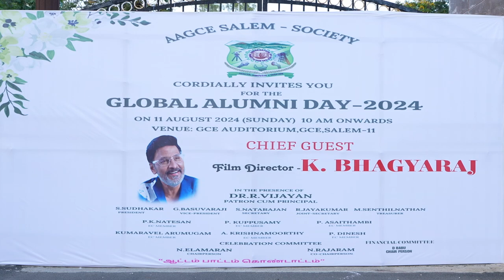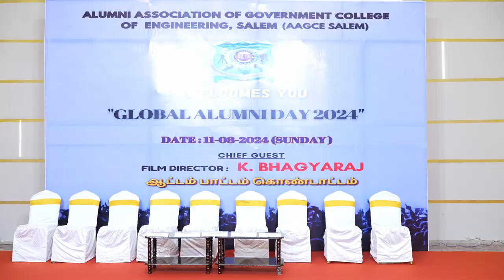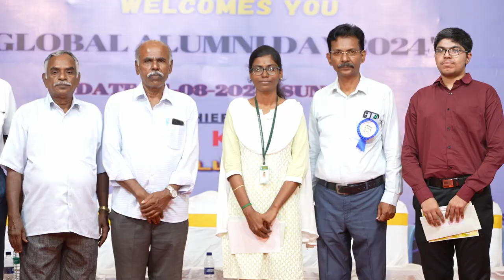AAGCE SALEM "GLOBAL ALUMNI DAY -2024" | Part 01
AAGCE SALEM - SOCIETY | GLOBAL ALUMNI DAY -2024

ON 11 AUGUST 2024 (SUNDAY) 10 AM ONWARDS
VENUE: GCE AUDITORIUM, GCE, SALEM - 11